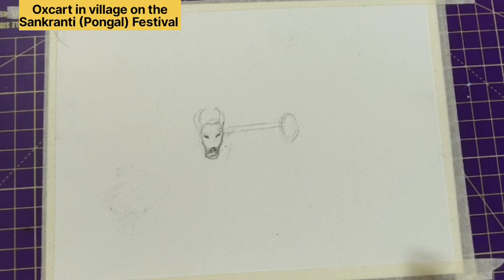How to draw Oxcart: Village kids on oxcart at the time of Sankranthi {Pongal}Festival.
In this video i showed how to draw oxcart and a man and some children on the cart randomly. Its a rough rapid sketch. I hope u all will like it and try ur hand seeing this.

Happy Drawing
Enjoy Drawing

Follow My Other Social Media Platforms:-